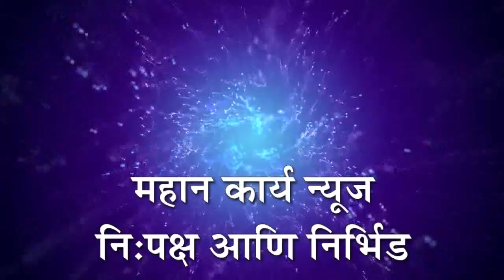शिवपुत्र संघटनेच्या वतीने महाशिवरात्री मोठ्या उत्साहात साजरी